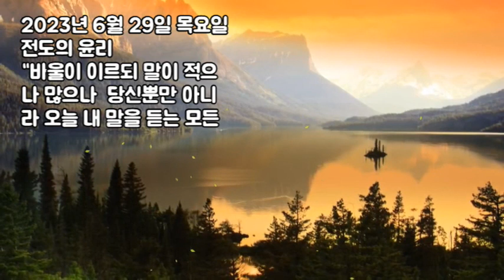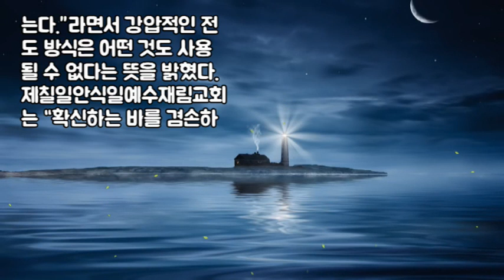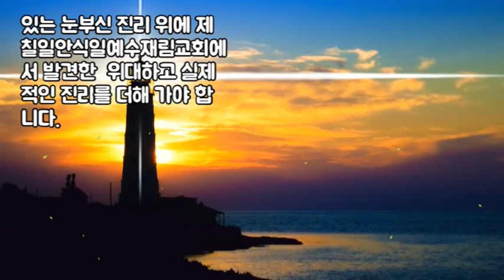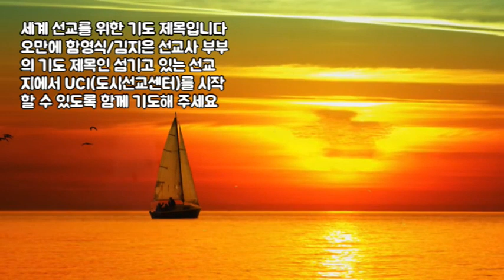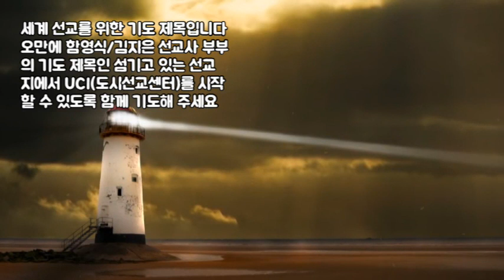전도의 윤리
​“바울이 이르되 말이 적으나 많으나 당신뿐만 아니라 오늘 내 말을 듣는 모든 사람도 다 이렇게 결박된 것 외에는 나와 같이 되기를 하나님께 원하나이다 하니라”(행 26:29)

복음은 교회의 맥박이자 교회가 존재하는 이유이다. 그렇다면 상대의 종교 자유를 침해하지 않는 범위 내에서 어느 정도까지 복음을 전해야 할까?

​2000년 6월 29일, 캐나다 온타리오 토론토 대총회 총회에서는 종교 자유, 전도, 개종에 관한 제칠일안식일예수재림교의 성명을 발표하면서 이 중대한 질문에 대해 간략하게 언급했다.

​성명에서는 “종교 자유가 인간의 기본 권리임을 믿는다.”라면서 강압적인 전도 방식은 어떤 것도 사용될 수 없다는 뜻을 밝혔다. 제칠일안식일예수재림교회는 “확신하는 바를 겸손하고 정중하게 표현하고 가르치며, 전하는 메시지를 삶으로 입증하여 듣는 이들이 자유롭고 즐겁게 받아들일 때 신앙과 종교가 가장 잘 전파된다고 믿는다.”

​재림교인은 사람들을 교회에 나오도록 초청할 때 타 교단을 존중하는 태도를 지녀야 한다고 C. 머빈 맥스웰(1925~99)은 다음과 같이 힘주어 말했다.

​“재림교인이 친구들을 전도해 제칠일안식일예수재림교인이 되도록 할 때는 친구들이 감리교인, 침례교인, 장로교인, 가톨릭 신자로서 알고 있던 것을 전부 내버려야 한다고 생각하면 안 됩니다. 절대로요!

그들은 이전 교회에서 예수님에 관하여 배운 아름다운 진리들을 재림교회에서도 훨씬 더 소중히 간직해야 합니다. 이미 알고 있는 눈부신 진리 위에 제칠일안식일예수재림교회에서 발견한 위대하고 실제적인 진리를 더해 가야 합니다.

​재림교인이 ‘진리’를 지녔다는 말은 자랑이 아닙니다. 이것은 그의 진리가 아니라 하나님의 진리입니다. 하나님이 진리를 계시해 주신 이유는 호기심을 채워 주기 위해서가 아니라 어디서든, 듣고자 하는 모든 이에게, 그리스도께서 목숨 바쳐 구원하려는 모든 이에게 전하도록 하기 위해서입니다.”

​종교의 자유를 지나치게 강조한 나머지 그리스도의 위대한 복음 명령(마 28:18~20)을 약화시키는 사람이 있는가 하면, 당사자 스스로의 결정을 존중하지 않은 채 개종을 강요하는 사람도 있다.

우리는 바울과 같은 확신과 의욕으로 복음을 전해야 하지만 언제나 당사자가 스스로 결정하게 해야 한다.